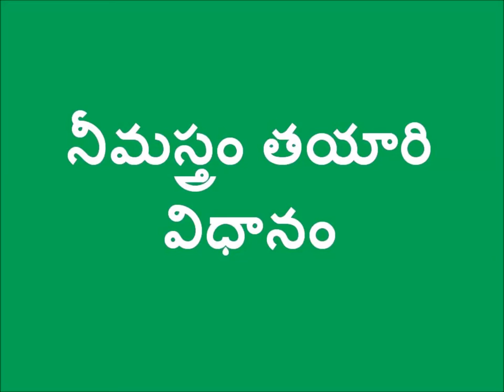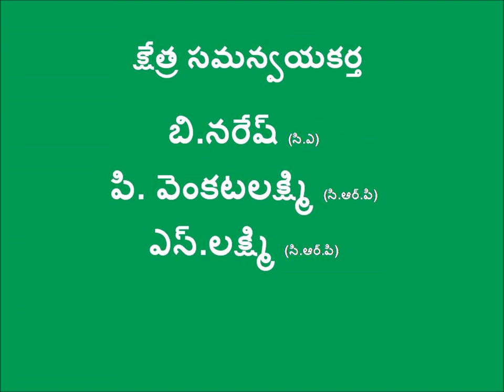Preparation of Neemastram